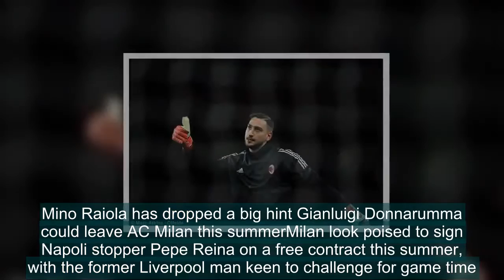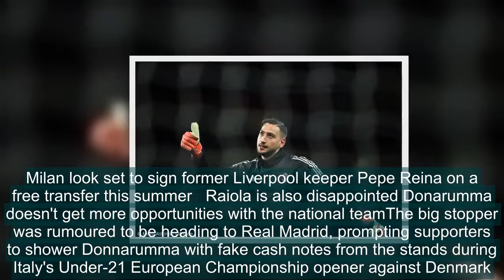Raiola drops hint Donnarumma could be leaving Milan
Mino Raiola has dropped a big hint Gianluigi Donnarumma could leave AC Milan this summer, after bizarrely tipping the club's target Pepe Reina to take the No 1 spot.Donnarumma, aged just 19, is one of the most highly rated goalkeepers in world football and wanted among Europe's elite as a result.The
Raiola,drops,hint,Donnarumma,leaving,Milan